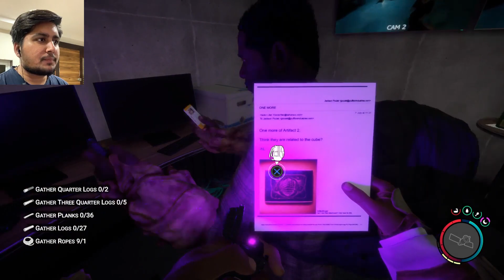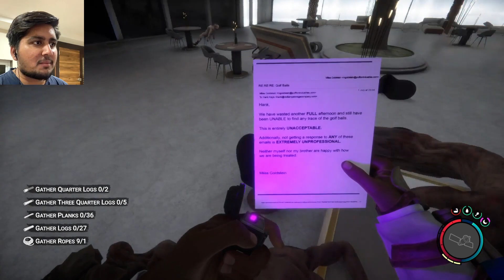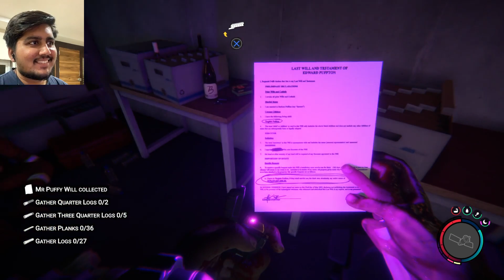FOUND THIS INTERESTING PLACE | Sons of the Forest - PART 7